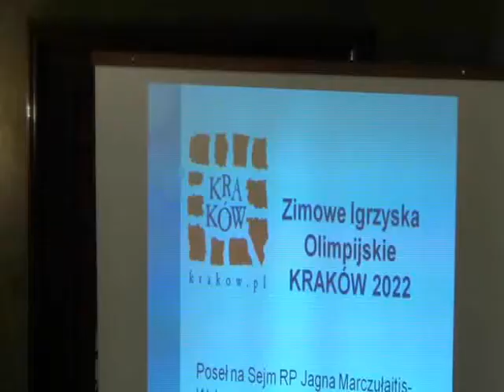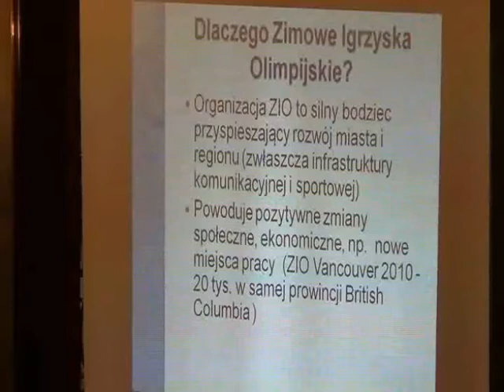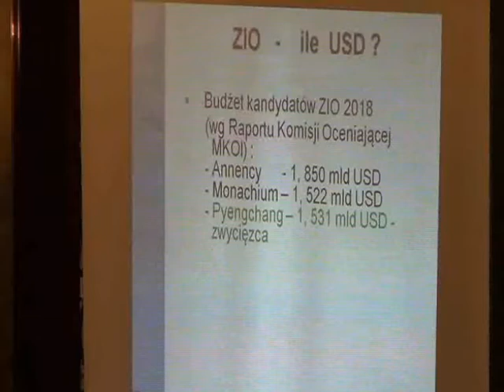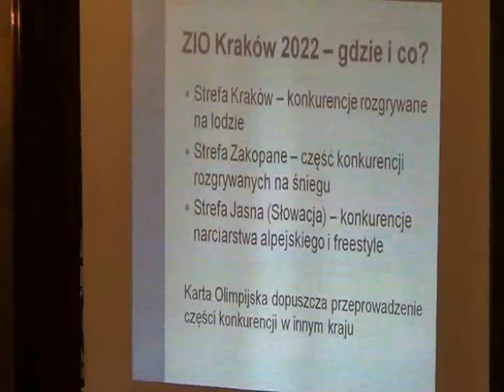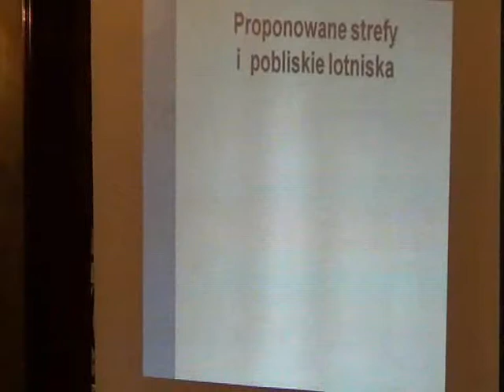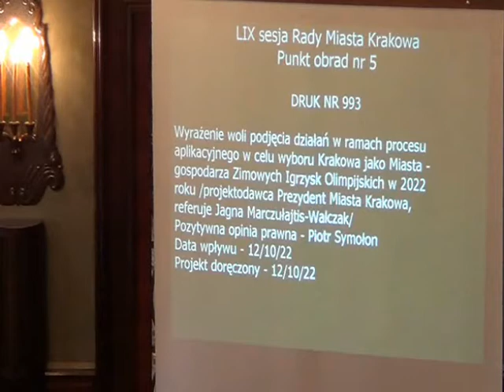RMK_24-10-2012_03 Wyrażenie woli aplikacji jako gospodarza Zimowych Igrzysk Olimpijskich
Wyrażenie woli podjęcia działań w ramach procesu aplikacyjnego w celu wyboru Krakowa jako Miasta -- gospodarza Zimowych Igrzysk Olimpijskich w 2022 roku